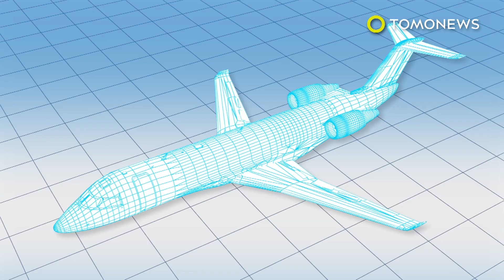Pertemuan Trump - Kim: Bagaimana caranya Kim bertemu dengan Trump? - TomoNews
AKAN DIKONFIRMASI LAGI —   Korea Utara mungkin tidak dilengkapi dengan transportasi yang mampu membawa pemimpinnya Kim Jong Un ke pertemuan Mei dengan Presiden AS Donald Trump.